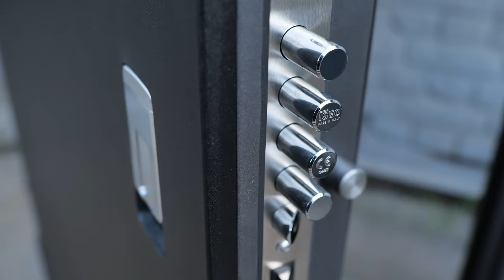Дверимускул скала , двери монолит - бронедвери монолит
Дверимускул скала это двери с применением разных замков, в том числе электро моторный замок лучшего качества iseo x1r . Двери монолит с установкой лучших защитных решений. Надёжное спокойствие - бронедвери монолит, для вашего дома.